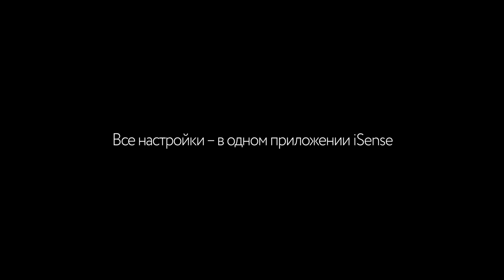Isense – полноценная спальная система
Группа компаний «Аскона» начинает производство абсолютной инновации - умной спальной системы с мониторингом сна Askona iSense
Работа системы основана на специальных датчиках, которым оснащен смарт-матрас iSense, которые способны проводить комплексную оценку состояния организма во время сна: измерять давление и пульс, глубину сна, фазы сна, оценить дыхательные процессы.